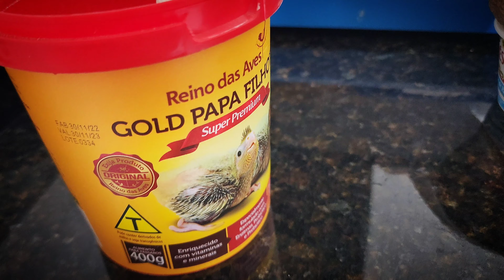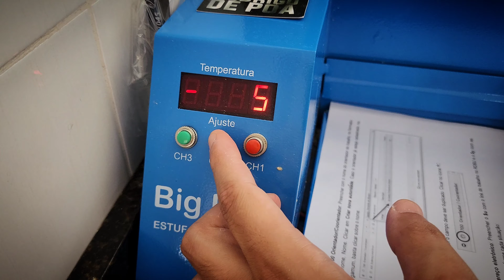Alimentação filhote Canário na seringa